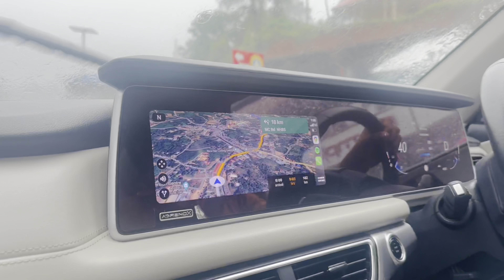പെരുന്നാളും കഴിഞ്ഞു ഞങ്ങൾ യാത്രയായി🤩✌ | scotland of Asia🔥